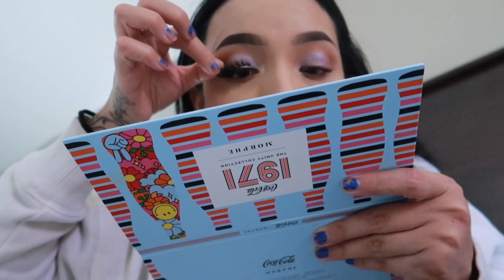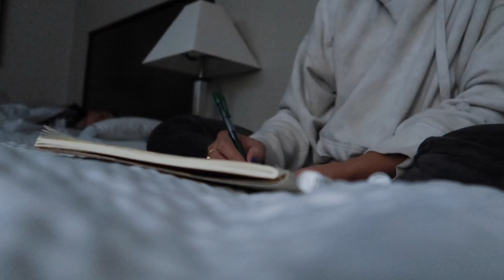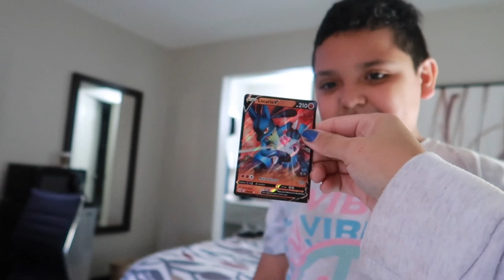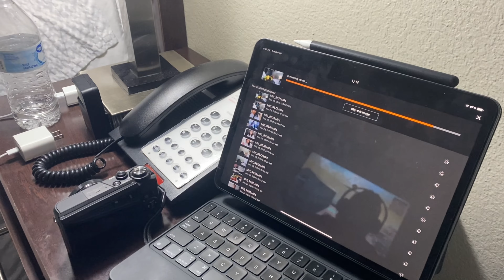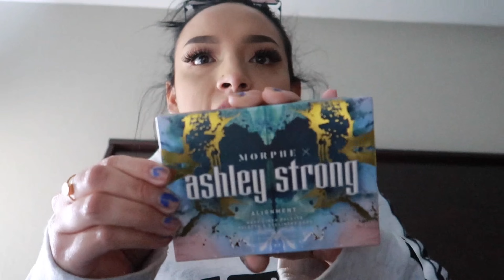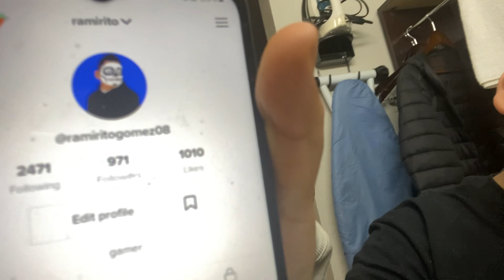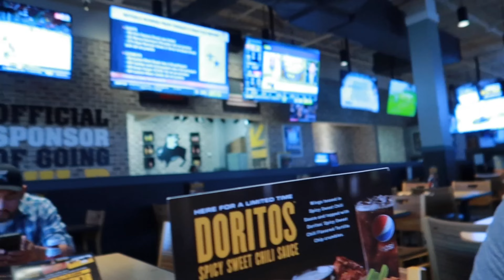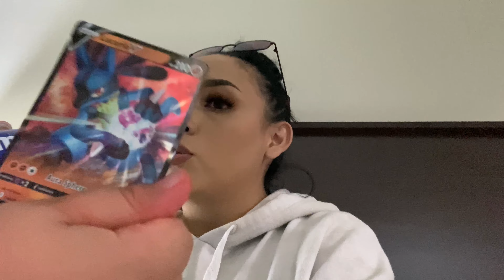Road Trip to Texas 🙀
Hey yall thank you so much for tuning in to another one of my videos this is a long one i know but in my defense its a worth of 6 days and thats kinda good for 6 days haha i hope you enjoy and consider subscribing my goal is 800 subscribers for this month i know i know who am i to think we will accomplish that haha its one of those goals that you just got to go for it and let the universe know what you want and just hope for it so i hope you are part of that ❤️

Or
Treisi-EEUXEBWZ

▸Fredji ft. Arcade - Ocean